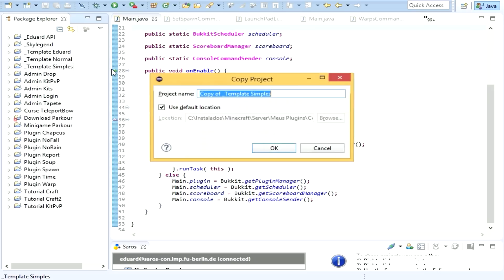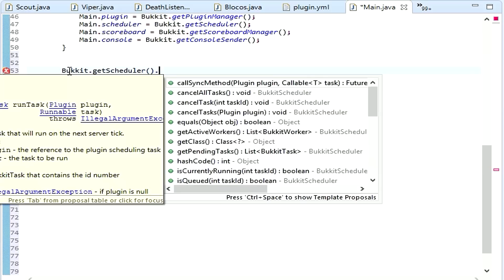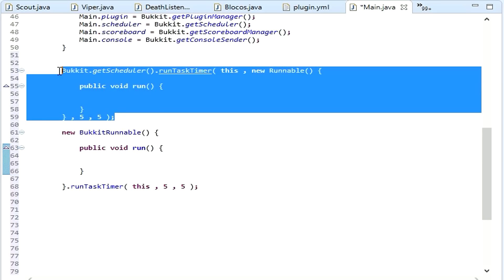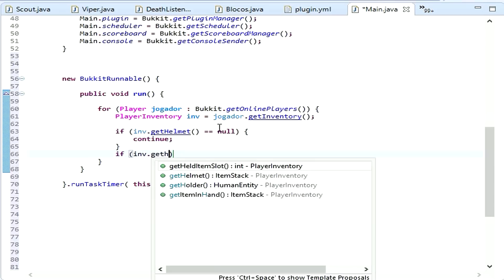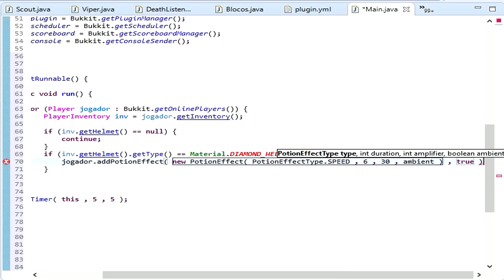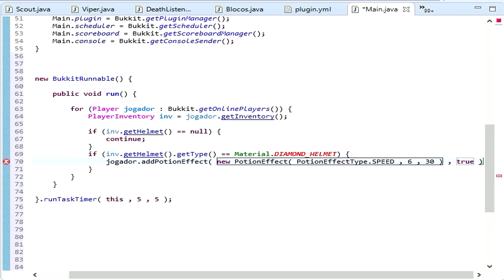Ativar Efeito de Poções - Desenvolvimento de Plugins de Minecraft #60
Criando um efeito de quando player equipa uma armadura cria um feito de poção

💥 META ✔ 50 👍

[ Original Song : Lisa Mitchell - Neopolitan Dreams ( Nilow remix ) ]

Como Criar um Servidor de Minecraft
Como Fazer um Servidor de Minecraft
Como Criar um Plugin Minecraft
Como Fazer um Plugin Minecraft